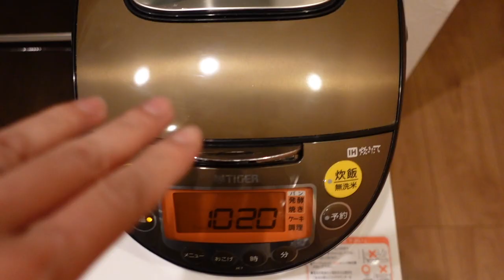生後５ヶ月の赤ちゃんごう👶初めての離乳食🍚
いよいよ初めての離乳食🍚
少し変な顔してたけど意外と食べられて一安心👶
これから色々なご飯食べていこうね🥰
離乳食作り頑張らねば👩🏻‍🦰

●我が家のドッキリ動画はこちら👇🏻